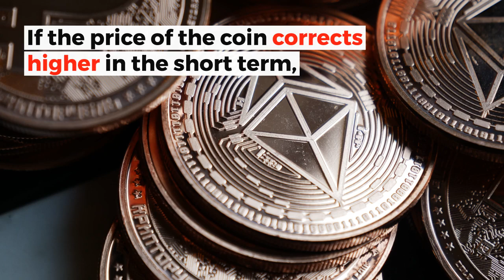Will Ethereum Price Decline Below $110 | ETHUSD Technical Analysis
After its gains on Christmas, ETHUSD has slid back again. Will it decline further?